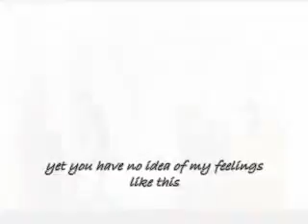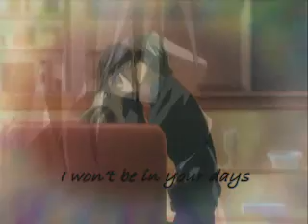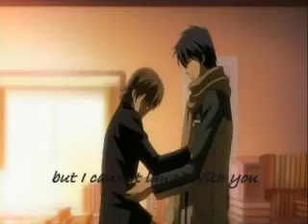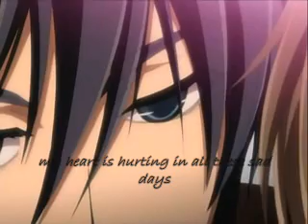Junjou Romantica 纯情罗曼史 - Because I'm Stupid (Usagi X Misaki 小兔老师X美咲）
The second AMV I have made! Video taken from my favourite BL anime "Junjou Romantica". The background  music is a Korean song "Because I'm Stupid", sung by a Chinese guy 安白宇（小白), originally by Korean group SS501. Also thanks for my friend Sai Mun for lending me the Junjou Romantica DVD. Hope u enjoy!!!